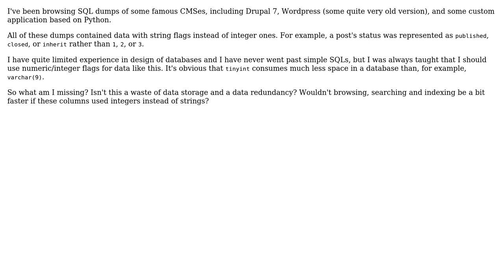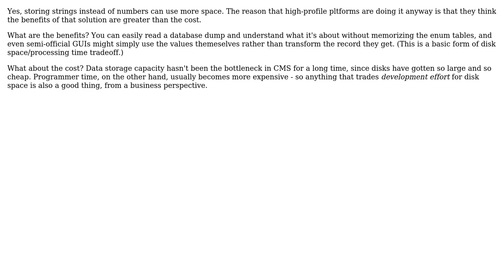Software Engineering: Why store flags/enums in a database as strings instead of integers?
With thanks & praise to God, and with thanks to the many people who have made this project possible! | Content (except music & images) licensed under CC BY-SA | Music | Images & others | With thanks to user trejder user Kilian Foth user gnat and the Stack Exchange Network Trademarks are property of their respective owners. You are responsible for your own actions.